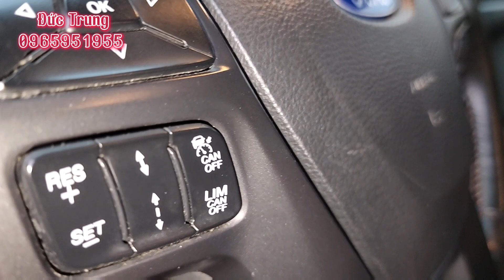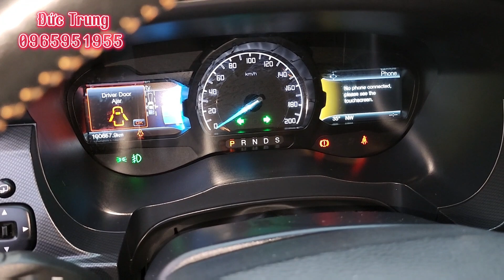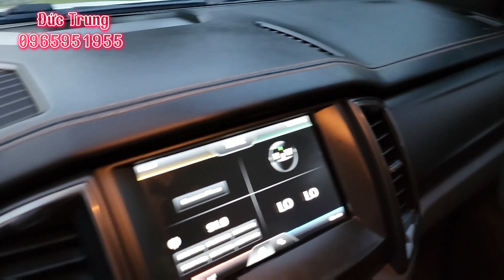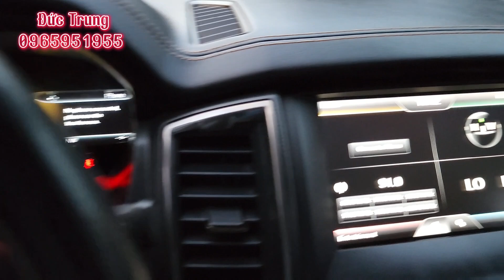Vua bán tải Ford Wildtrak 216 at 3.2.Zin đẹp!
Chợ ô tô bán tải Quảng Ninh chuyên mua bán trao đổi các loại xe cũ. Ưu tiên xe bán tải.Các mẫu xe bán tải ngày càng được sử dụng rộng rãi trong xã hội bởi nó đem lại nhiều giá trị vượt trội.xe bán tải cũ là một trong những dònge xe được chú ý nhiều của người tiêu dùng vì có giá thành rẻ,đã thêm nhiều phụ kiện,độ bền cao ,nhiều tiện ích, chị phí vận hành và bảo trì ít tốn kém...tóm lại xe bán tải là mẫu xe đã dụng đáng dùng...ae quan tâm xin lh 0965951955.Cảm ơn bạn đã xem video !!